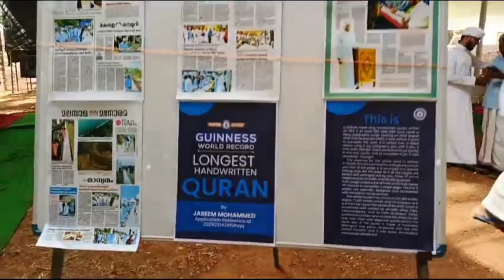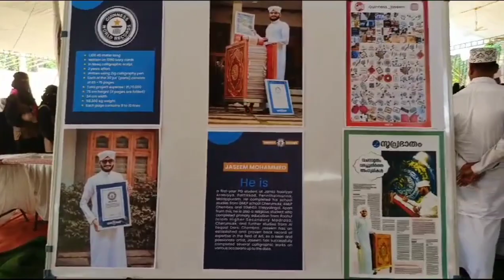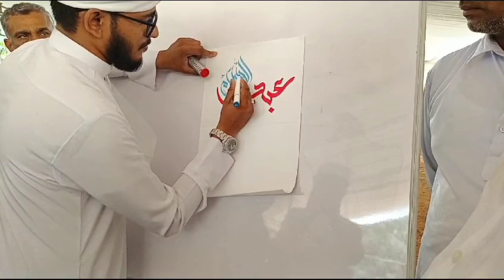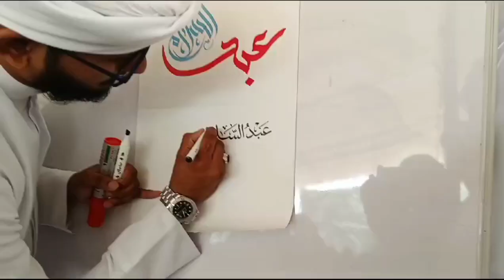Guinness World Record |longest handwrittern Qura'n calligraphy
Guinness World Record |കൈ കൊണ്ട് എഴുതിയ ലോകത്തിലെ ഏറ്റവും വലിയ ഖുർആൻ